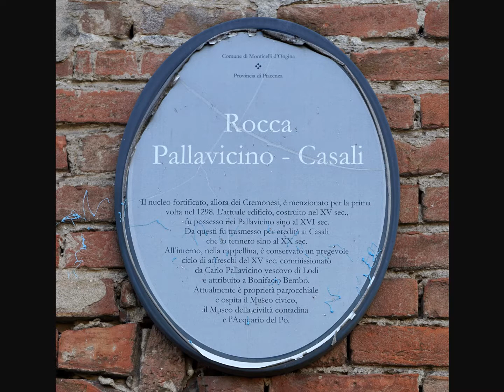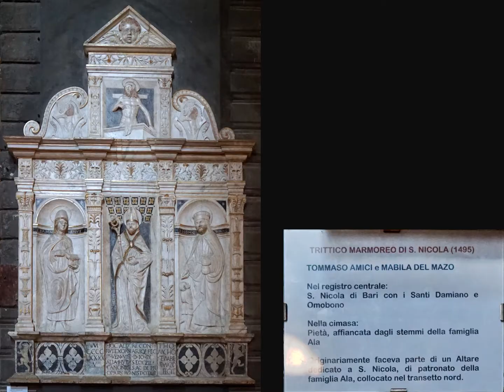cremona Fangi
Visita a Cremona, città della musica